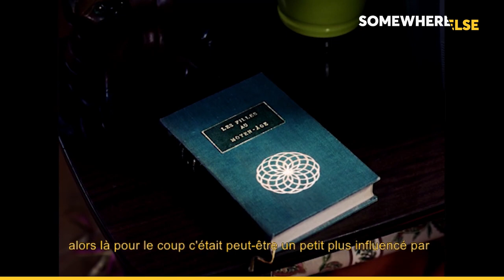INTERVIEW | Hubert Viel (Louloute)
Hubert Viel, réalisateur de Louloute

« Pour Louloute, j'ai été chercher des souvenirs d'enfance. »

Après Artémis Cœur d’artichaut et Les Filles au Moyen Âge, Hubert Viel retrouve le chemin de sa Normandie natale dans Louloute, où il met en scène avec sensibilité et fantaisie le monde paysan dans les années 80. A l'occasion de la présentation du film en avant-première aux 21e journées cinématographiques de Saint Denis, le cinéaste revient sur ses débuts de réalisateur et nous confie les inspirations de son nouveau film.

Interview : Paul Rothé